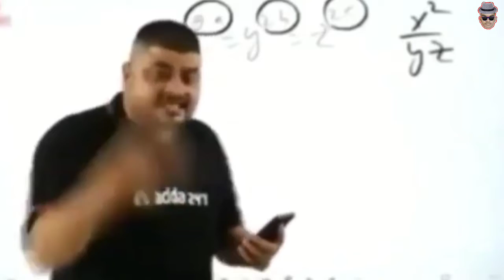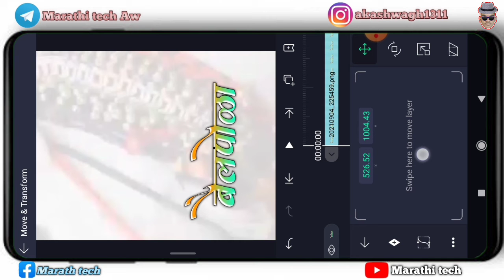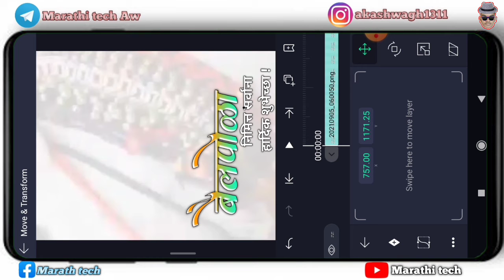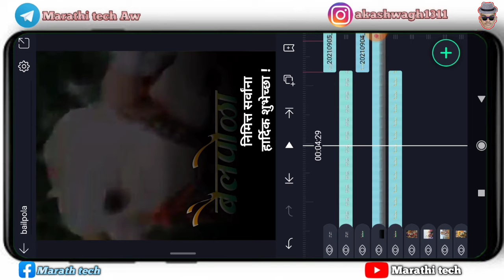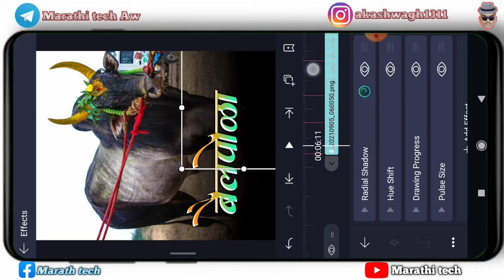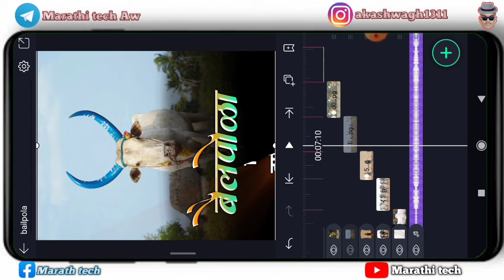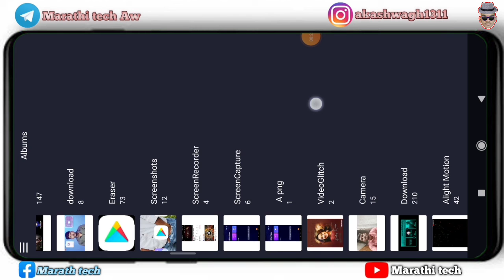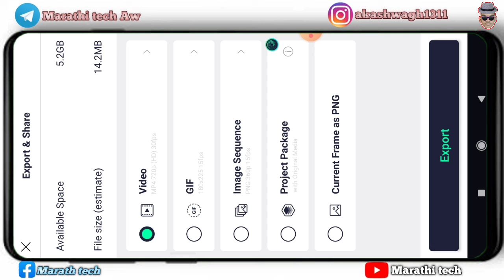बैलपोळा (बेंदूर) video stetus editing in alight motion | new trending video stetus editing 2021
बैलपोळा (बेंदूर) video stetus editing in alight motion | dailog song | new trending video stetus editing 2021

धन्यवाद.